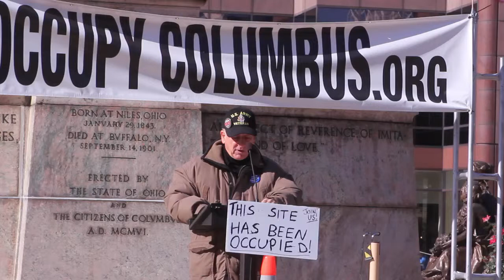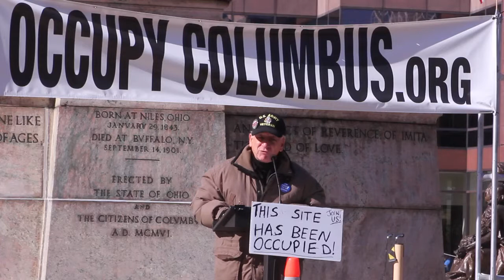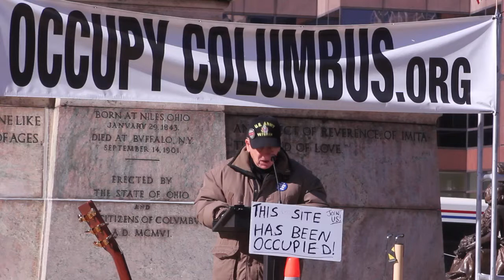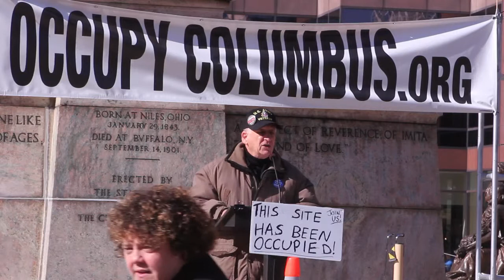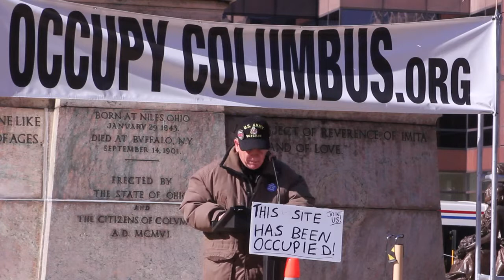Jack Burgess - Retired Columbus Public School Teacher and Veteran speaks out against Issue 2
Nov. 1 2011 This video is from the Occupy Columbus Rally downtown in front of the state house about Issue 2 which if passed would allow SB 5 the anti-collective bargaining for public employees to become law. This video ends abruptly due to camera operator error.